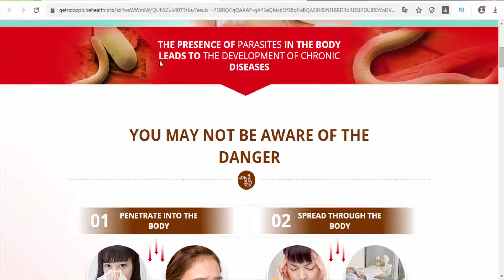Getridox - PH/Philippines - remove parasites and belly-worms from your body within 30 days.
Getridox is a reliable remedy against parasites! It will completely remove parasites and belly-worms from your body within 30 days.